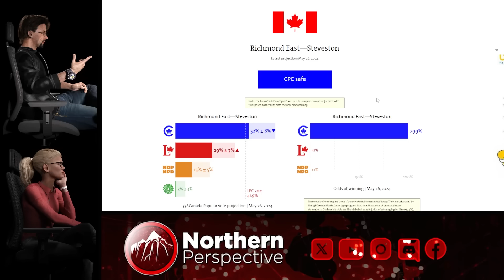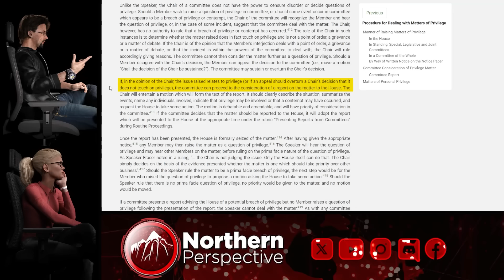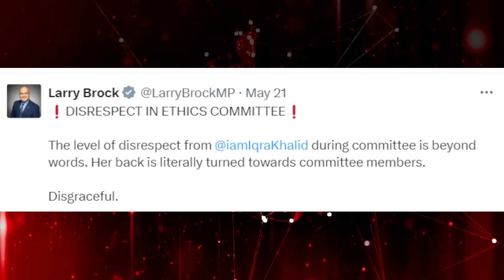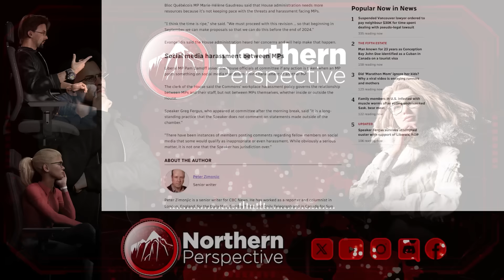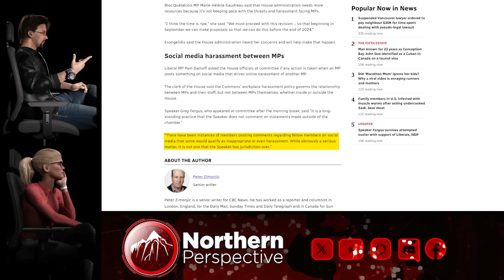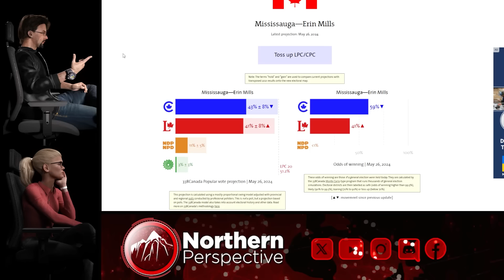Liberal YELLS the C-WORD Twice in Committee!! - Conservatives Shut Her Down!